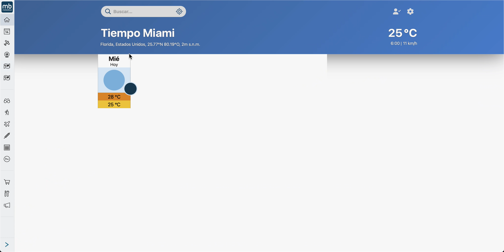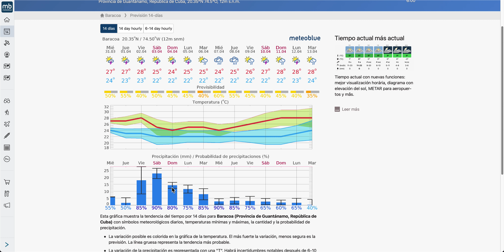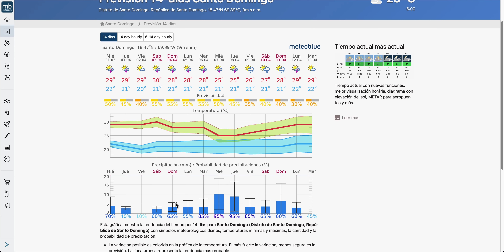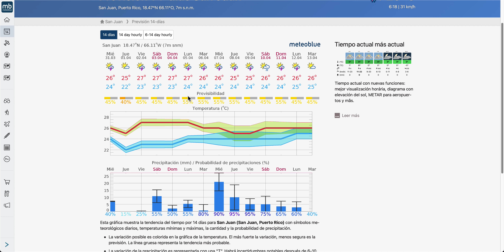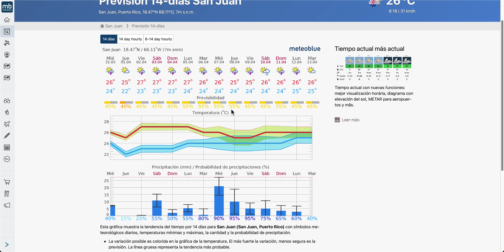FRENTE FRÍO 47. AVISOS por lluvias en el norte del CARIBE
El Frente Frío nº 47 sigue su curso de oeste a este por los Estados Unidos.
Se espera que para el viernes de esta semana empiece a afectar al norte de Cuba, Haití, República Dominicana y la Isla de Puerto Rico.
Este frente puede dejar acumulaciones de lluvias de entre 40 a 60 litros en ciudades como Baracoa (Cuba), San Felipe de Puerto Plata en República Dominicana. Cuanto más hacia el sur y hacia el este las cantidades de lluvias serán menores.
Analizamos las lluvias en Miami, Baracoa, Santiago de Cuba, Santo Domingo, San Felipe de Puerto Plata y San Juan de Puerto Rico.